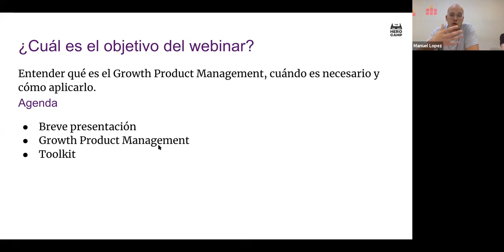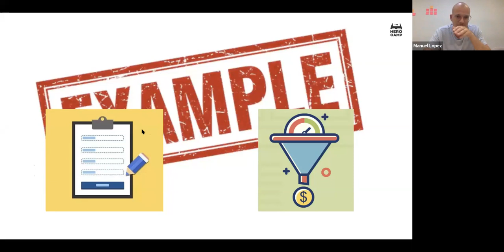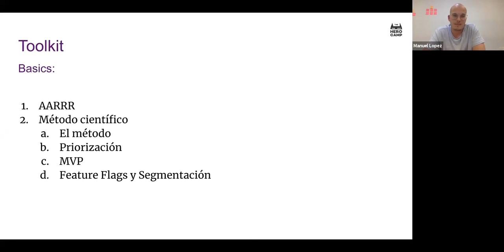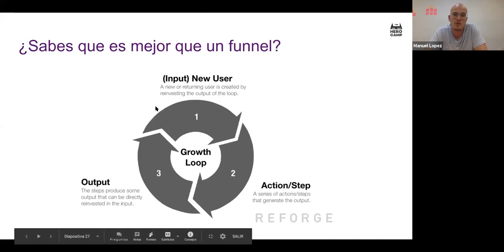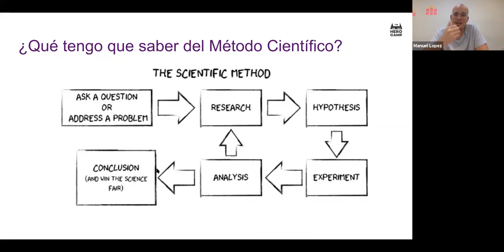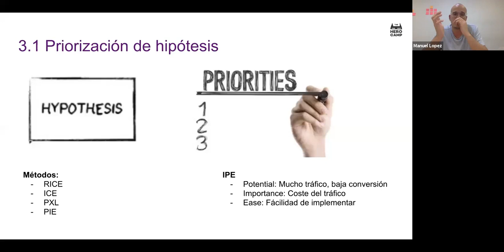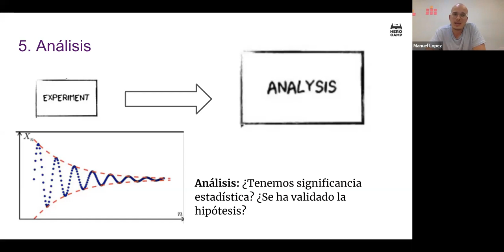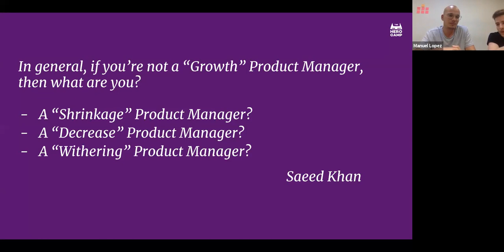PRODUCT WEBINAR Growth Product Management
El Growth Product Manager se fija en una métrica y con un equipo multidisciplinar, coordina iteraciones para mover la métrica.

A diferencia del Product Manager tradicional que se preocupa muchísimo por el usuario ya que lo considera su cliente, el GPM se centra en negocio, ya que sus principales clientes son Sales y Marketing. Hay gente que consideran que el buen PM es un GPM.

Es un rol cada vez más demandado por las organizaciones más avanzadas, por ello, The Hero Camp organiza este webinar con el objetivo de mostraros como mover esa métrica.

El entrenador es Manuel López, Growth Product Manager en Colvin, fue Product Owner en Runroom, Scrum Master en BubuCar y es alumno de la segunda edición de The Hero Camp en Barcelona

Nos cuenta:

1-Qué es un Growth Product Management
2-Toolkit del Growth Product Manager
3-Cómo llegar a ser Growth Product Manager